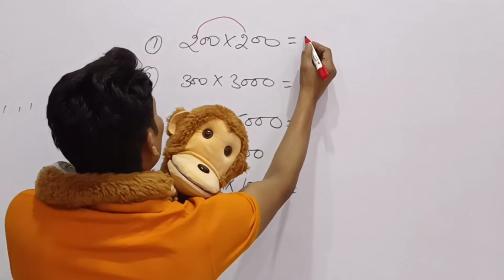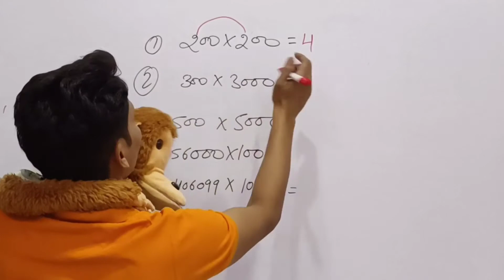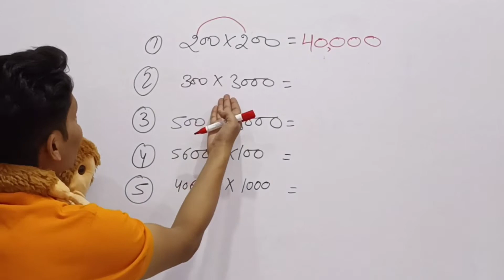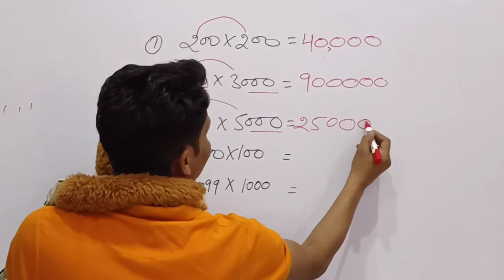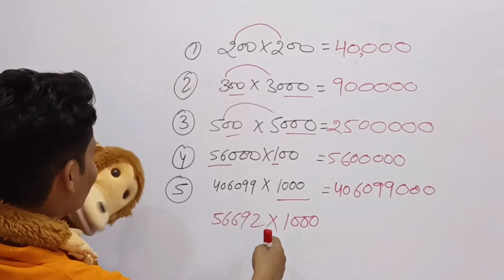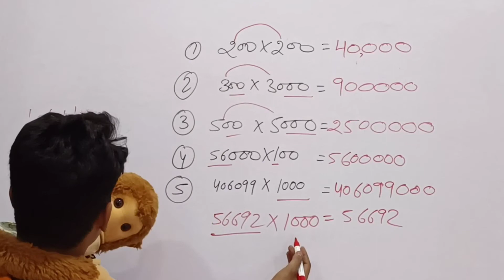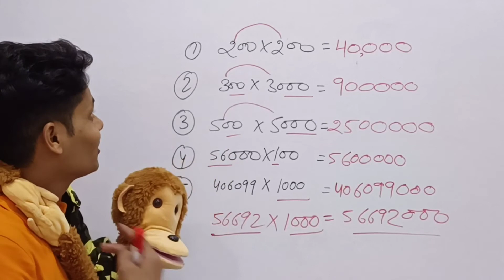short way of Multiplication | गुणा करने का आसान तरीका | seconds me multiply kaise kre |by Anil singh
Students will learn how to multiply in seconds... with comic way. so that they learn and never forget.